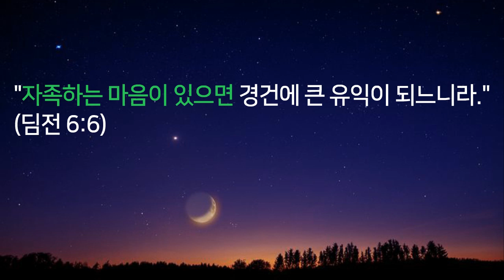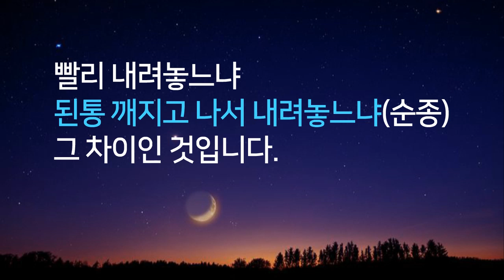아직도 멀었다...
아버지께서 말씀하셨다.
우리가 그를 전파하여 각 사람을 권하고
모든 지혜로 각 사람을 가르침은
각 사람을 그리스도 안에서 완전한 자로 세우려 함이니
(골 1:28)

.사역 후원
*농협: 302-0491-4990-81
*예금주: 전*영

교만이 무엇이라 생각하시나요.
성경에서 보면
하나님 앞에 불순종하는 것을 교만이라고 합니다.

아담과 하와 때부터 불순종이 시작되는 것을 봅니다.
동산 중앙에 있는 나무의 열매인
선악과는 먹지 말라고 분명하게 말했음에도
하나님보다는 마귀의 솔깃한 유혹에 넘어가고 맙니다.

열왕기, 역대상하의 왕조시대
그리고, 사울과 같은 케이스에서도 찾아볼 수가 있습니다

불순종은
하나님께 대적하는 것과 같고 반역하는 것과 같습니다.

구약을 읽어보면
하나님을 가장 마음 아프게 하는 대표적인 것이 있다면
그것이 바로 우상숭배입니다.

금송아지를 만들고
이방 신을 섬기고
자식을 몰렉에게 제사 지내면서
하나님의 진노를 사곤 합니다.

우상숭배, 불순종의 죄를 지으면
그것들로부터 돌이키라고
하나님께서 대적을 붙이십니다.

적들이 쳐들어 와서 죽게 생겼으니
그제서야  하나님께 부르짖고 회개합니다.

먹고 배부르면 또 우상숭배를 합니다.
죄를 저지르고
돌이키고 회개하고를 반복합니다.

너희는 이것을 거울삼아
동일한 죄를 반복하지 말고
주님만 바라보라고 하는데도

그 옛날이나 지금이나
죄의 문제에 있어서는
어쩜 그렇게 하나도 달라진 게 없는지요.

죄의 본성을 가지고 태어나며
세상의 잘못된 정보와 왜곡, 타락 등을 통해
우리의 사고체계는(혼)
하나님께서 기뻐하시지 않는 마음들로 가득합니다.

우리의 마음 자체가 교만하다는 것입니다.

사람의 마음에서 나오는 것은 악한 생각 곧
음란과 도적질과 살인과 간음과 탐욕과
악독과 속임과 음탕과 흘기는 눈과 훼방과
교만과 광패니

이 모든 악한 것이 다 속에서 나와서
사람을 더럽게 한다고 말씀합니다.
(막 7:21~23)

그러니까 새로운 피조물이 되었어도
너희 마음은 부패하고 교만하니까
말씀을 주야로 묵상해서
말씀대로 생각하고 말하고 행동해라...

잘못된 생각들, 왜곡된 마음들은
기도를 통해서만 변화 받을 수 있으니
기도를 쉬는 죄를 범하지 말라고 말씀합니다.

너희 죄가 너와 하나님 사이를 내었고
담을 만드니까 너희 마음에 있는 것들을 회개해라

나에게 맡겨라.
너희 염려를 주께 맡기라

나에게 맡길 때만이 너희는 진정 변화될 수 있단다.
영적 전쟁에서 승리할 수 있단다.

이렇게 말씀하시는데도
우리는 죽으라고 말을 듣지 않습니다.
이것이 불순종이고 교만이지 않겠습니까.

마음이 말씀으로 새롭게 변화되지 않았으면
너희들의 생각은 악하단다.

너희들이 하고 있는 그 생각들
시기 질투하고 남을 판단하고 미워하는 그 마음들이
말씀을 대적하고 있는 거란다.
이렇게 말씀하고 계시지 않습니까.

회개하지 않는다는 것은
거룩해지길 거부하는 것과 같습니다.
이 말은 다른 말로,
나는 하나님과 가까워지고 싶지 않아요.
이 뜻이에요.

기도하지 않는 자는 살았으나 죽은 자입니다.
하나님과 상관없는 삶을 살고 있는 것이에요.
내 뜻대로, 내 마음으로
내가 원하는 대로 살아가고 있는 것이랍니다.

하나님 뜻과는 반대되는 삶을 살고 있음에도
교만한 생각을 품고 살면서도
그런 줄을 모르고 살아간다는 것입니다.

사랑하는 성도 여러분,

불평불만이 나올 때
말씀을 한번 떠올려 보세요.

예를 들어, 재정적으로 너무 힘들어서
원망하는 마음이 올라오고
불평불만이 튀어나올 때 말씀을 떠올리는 것입니다.

"자족하는 마음이 있으면 경건에 큰 유익이 되느니라."
딤전 6:6

이 말씀을 떠올리고
올라오는 교만, 악한 생각들을
말씀 앞에 겸손하게 내려놓는 것입니다.

하나님께서는
이런 태도와 자세를 기뻐하신다는 것입니다.
말씀에 나를 내려놓는 것
이것이 겸손한 자의 자세이기 때문이죠.
이런 자에게 은혜를 더해주시는 것입니다.

나름 순종하는 것 같고
마음을 내려놓은 것 같은데도
상황이 좋아지지 않는다면

내 마음의 자세와 태도를 점검해야 하며
아직도 내가 교만하구나
회개가 덜 되었구나
이렇게 생각을 고쳐먹어야 한다는 얘기입니다.

이런 마음의 태도가
하나님 앞에 겸손한 것입니다.

말씀앞에 묵묵히 나를 내려놓는 것
이 자세가 되지 않았다면
그분께서 만족하실 만큼 낮아지려면
아직도 멀었다는 뜻이랍니다.

누가 이기나 하나님과 씨름하시겠습니까?
내가 항복하는 게 가장 빠르답니다.

빨리 내려놓느냐
된통 깨지고 나서 내려놓느냐(순종)
그 차이인 것이지요.

오늘도 나를 이기고
자아를 이기며 승리하시길 축복합니다.
감사합니다. ^^